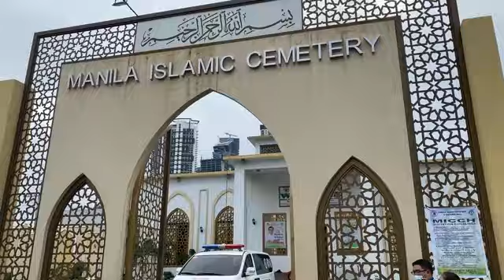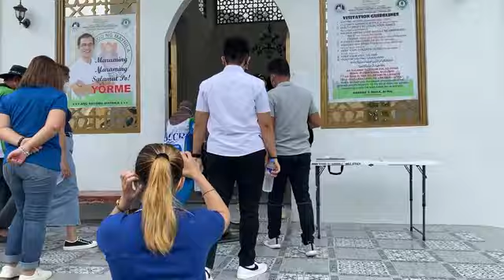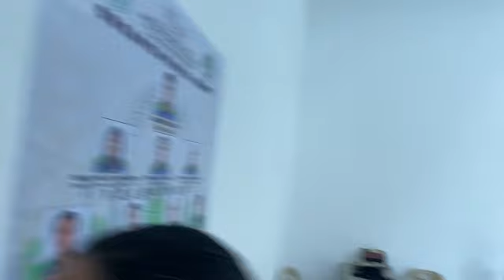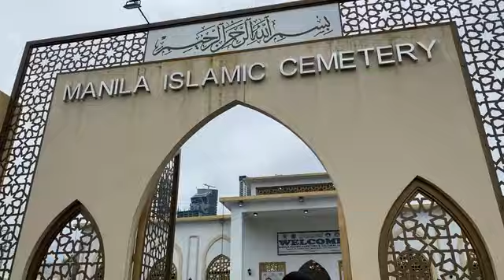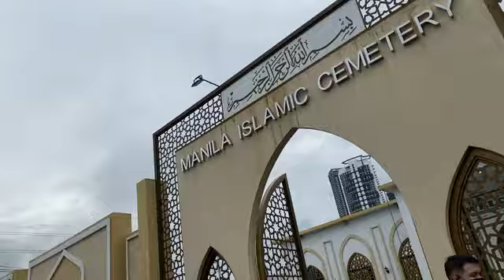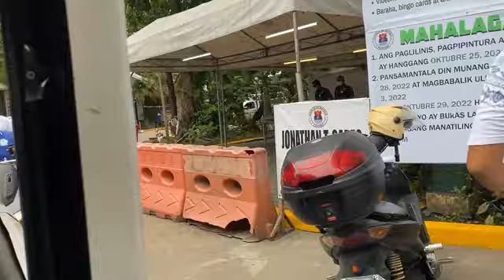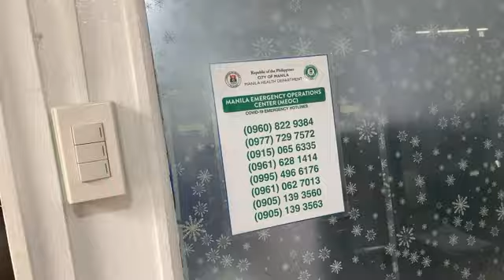Inspection of Manila South Cemetery in preparation for UNDAS 2022 | Mayor Honey Lacuna